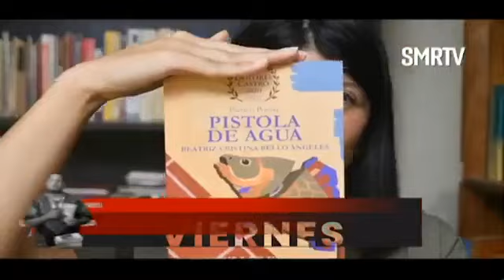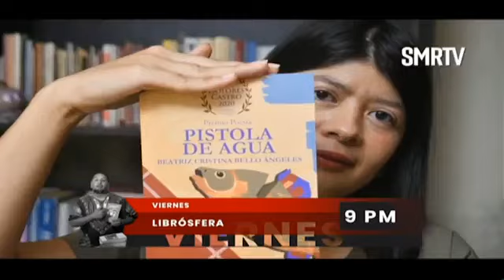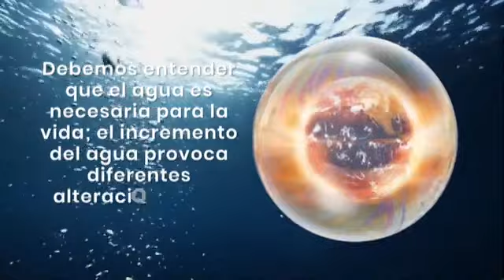Hoy en Ecos del Quinceo📺 Programa completo 19 de Abril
• Ecos del Quinceo